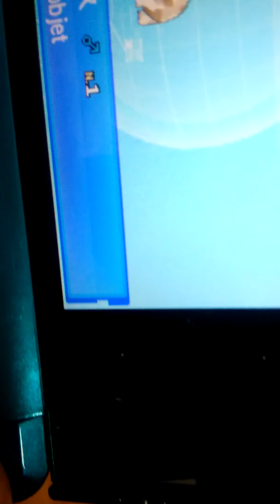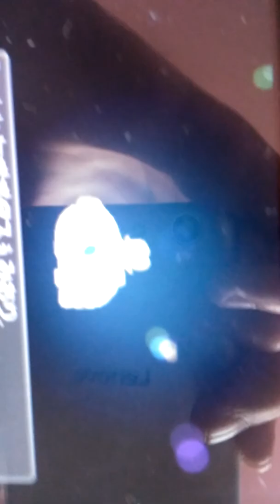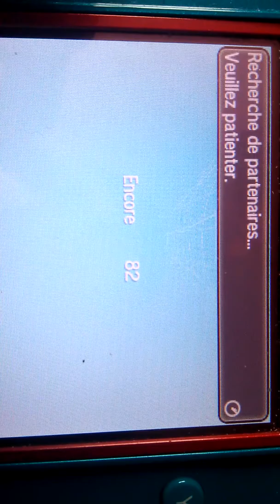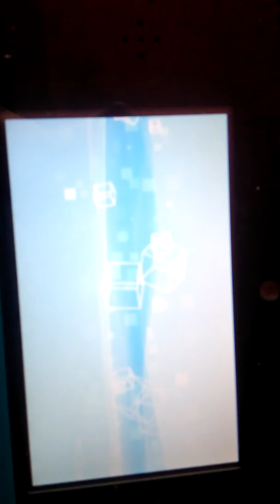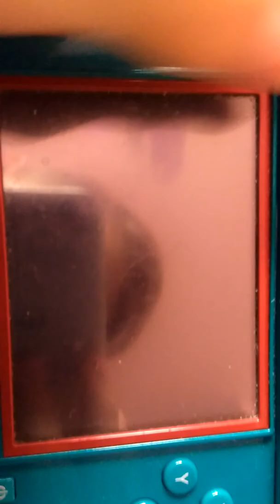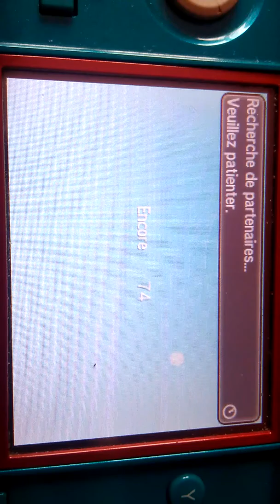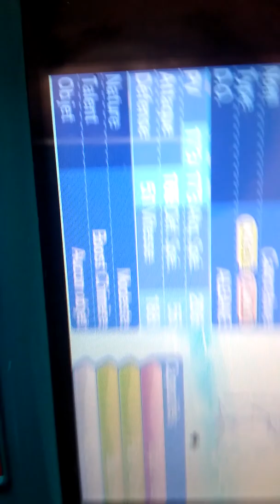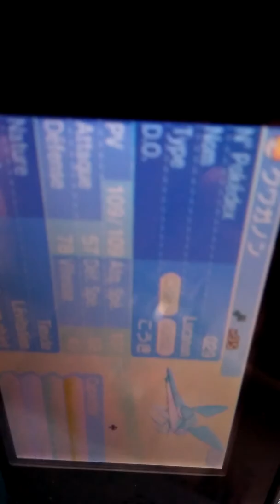Échange miracle pokémon lune + mon code amis en description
Mon code amis: 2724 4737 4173